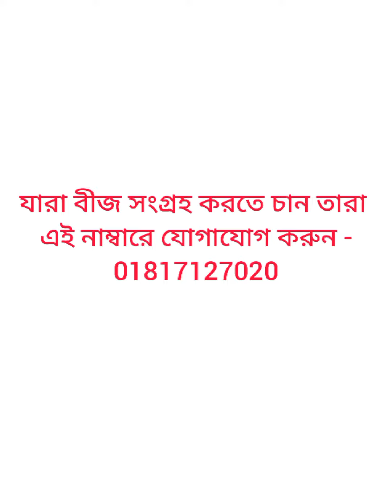নিশ্চয়ই রিজিক আল্লাহর পক্ষ থেকে আসে, এবং রিজিকের মালিক আল্লাহ একজন হতাশ কৃষকের মুখে সোনার হাসি 😍😀